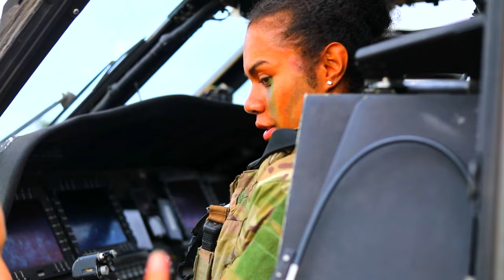25th Infantry Division & New Zealand Army COA Drills: Cacti Defense at JPMRC 24-01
U.S. Army Soldiers assigned to 2nd Battalion, 27th Infantry Regiment, 3rd Infantry Brigade Combat Team, 25th Infantry Division, train alongside members of the New Zealand Army during the Joint Pacific Multinational Readiness Center (JPMRC) at Helemano Military Reservation, Hawaii, Nov. 7, 2023.

25th Infantry Division trains with the New Zealand Army with COA drills - JPMRC 24-01
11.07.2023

JPMRC is the Army’s newest Combat Training Center (CTC) and generates readiness in the environments and conditions where U.S. forces are most likely to operate. JPMRC 24-01 includes over 5,300 training participants from across the U.S. Joint Force, New Zealand, the United Kingdom, Indonesia, the Philippines and Thailand. (U.S. Army video by Spc. Elizabeth MacPherson)

Cacti Defends Logistical Nodes at JPMRC 24-01
HI, UNITED STATES
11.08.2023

U.S. Army Soldiers assigned to 2nd Battalion, 27th Infantry Regiment, 3rd Infantry Brigade Combat Team, 25th Infantry Division, defend their logistical nodes at South Range on Schofield Barracks, Hawaii, Nov. 6, 2023. The Joint Pacific Multinational Readiness Center (JPMRC) is the Army’s newest Combat Training Center (CTC) and generates readiness in the environments and conditions where our forces are most likely to operate in. JPMRC 24-01 includes over 5,300 training participants from across the U.S. Joint Force, New Zealand, the United Kingdom, Indonesia, and Thailand. (U.S. Army video by Spc. Elizabeth MacPherson)

Film Credits: Video by Spc. Elizabeth MacPherson
5th Mobile Public Affairs Detachment